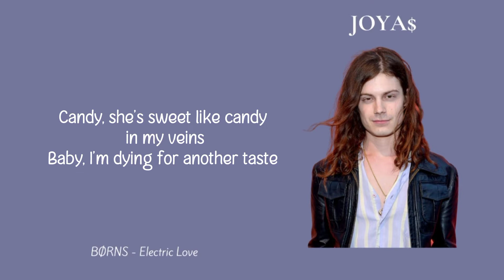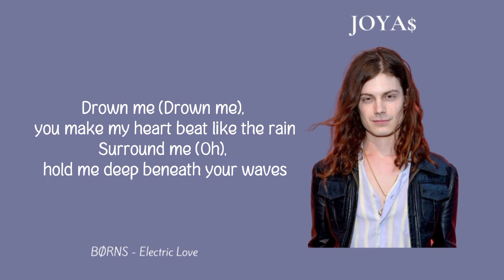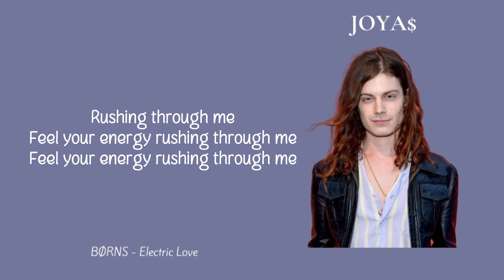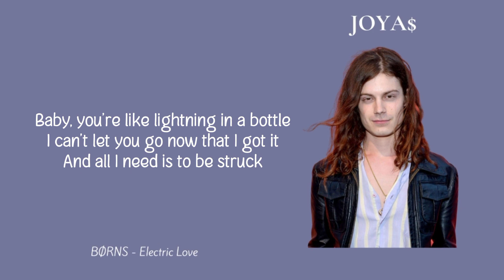BØRNS - Electric Love (Lyrics)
🎤 Lyrics: BØRNS - Electric Love

[Verse 1]
Candy, she's sweet like candy in my veins

[Chorus]
By your electric love (Ohh)
Baby, your electric love (Ahh)
Electric love

[Verse 2]
Drown me (Drown me), you make my heart beat like the rain
Surround me, hold me deep beneath your waves
(Oh)

[Pre-Chorus]
Thunder's getting louder and louder and louder

[Chorus]
Electric love

[Bridge]
(Ohh)
Rushing through me
Feel your energy rushing through me

[Chorus]
And all I need is to be struck by your electric love (Ohh)
Baby, you're electric